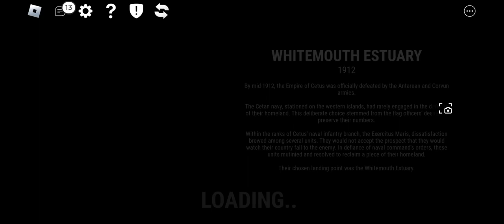Mons Planus And Whitemouth: New Update 2.0.0 Centaura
Aquilla needed to be added